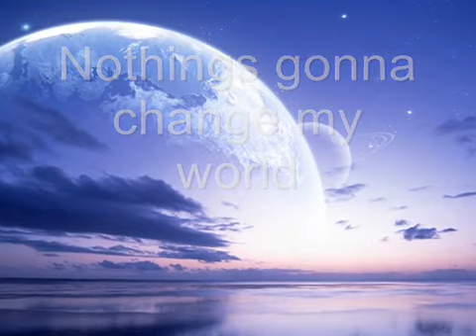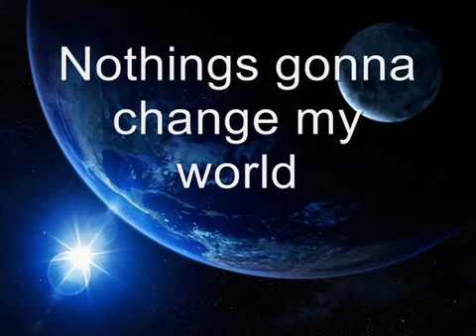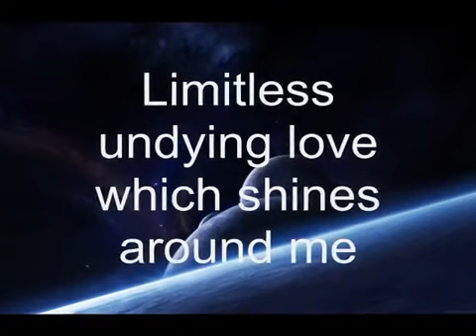The Beatles - Across the Universe 03 (Let It Be Album) + Lyrics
Words are flowing out like endless rain into a paper cup
They slither wildly as they slip away across the universe
Pools of sorrow, waves of joy are drifting through my opened mind

Images of broken light which dance before me like a million eyes
Thoughts meander like a restless wind inside a letter box
They tumble blindly as they make their way across the universe

Sounds of laughter, shades of life are ringing through my open ears
Inciting and inviting me
Limitless undying love which shines around me like a million suns
It calls me on and on, across the universe

Jai Guru Deva
Jai Guru Deva
Jai Guru Deva
Jai Guru Deva
Jai Guru Deva [fade out]